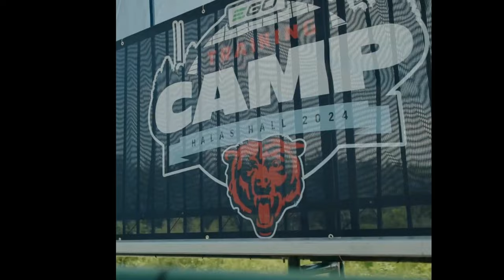Chicago Bears Training Camp Highlights || Caleb Williams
Fans are excited for the Chicago Bears Rookie QB Caleb Williams to start so we can watch this team start to gel and get a small preview on whats to come from this Chicago Bears team in the 2024 NFL Season. Enjoy the Brand New Highlight/Hype Video!

Bear Down!!
Chicago Bears
Chicago Bears Williams
Chicago Bears Defense
Chicago Bears Secondary
Chicago Bears Rookies
Chicago Bears Hype